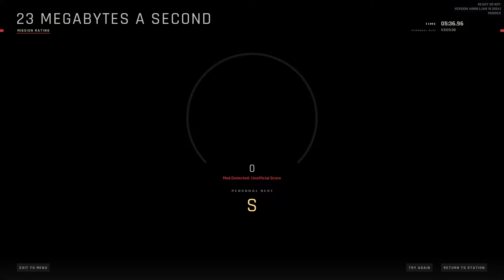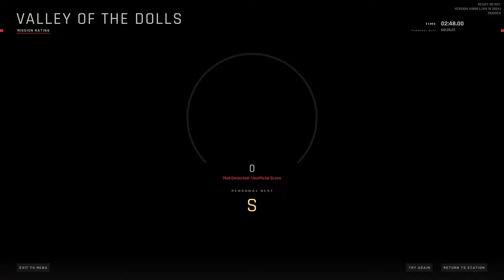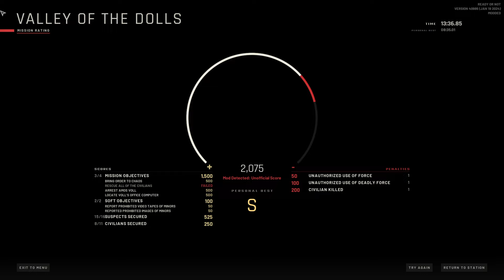Confused About Something